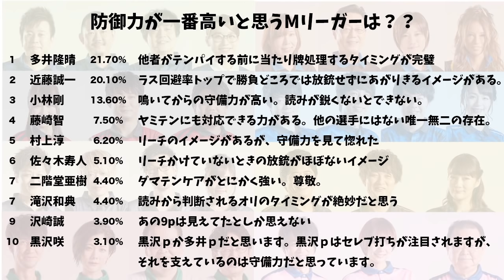多井隆晴プロ電話出演!防御力が一番高いと思うMリーガーは!?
■撮影協力
RMU / 渋谷ABEMAS
多井隆晴

大和田秀樹

■渋谷ABEMAS

■TEAM 雷電